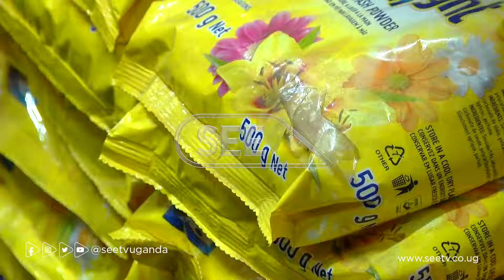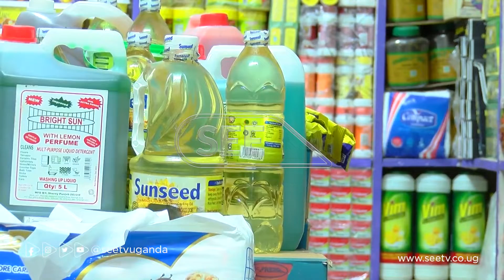Abantu basabidwa okwetanira ebintu ebikoleddwa wano mu ggwanga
Abantu basabidwa okwetanira ebintu ebikoleddwa wano mu ggwanga okwewala okusasula omudidi gw’ensimbi okusobola okubyetuusaako.
Minisita omubezi ow’ebyensimbi Henry Musasizi, ategezeza ababaka ba palamenti nga olutalo wakati wa Ukraine ne Russia bwerukyegenda mu maaso ng’abantu bonna abettanira ebintu ebiva emitala w’amayanja balina okwenyweza mu nsawo.